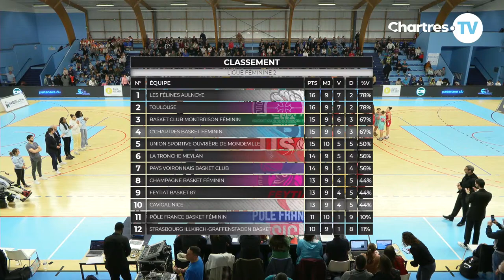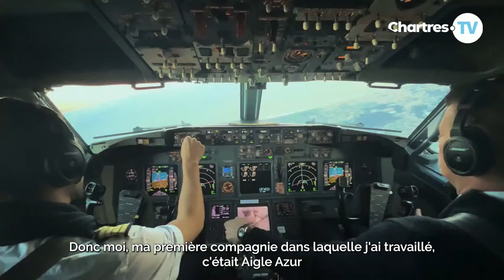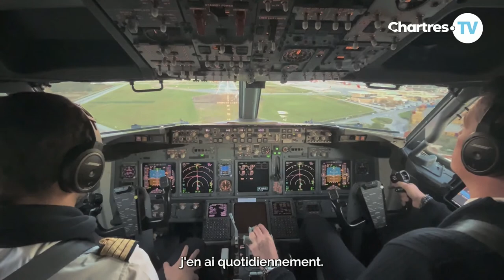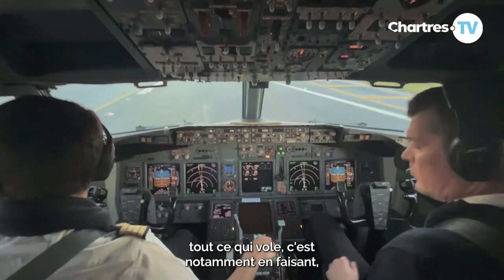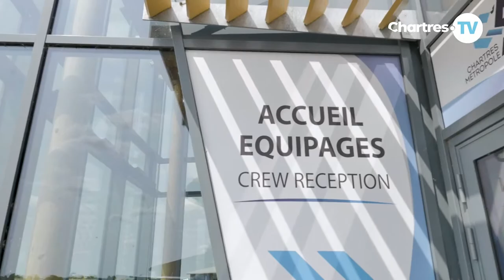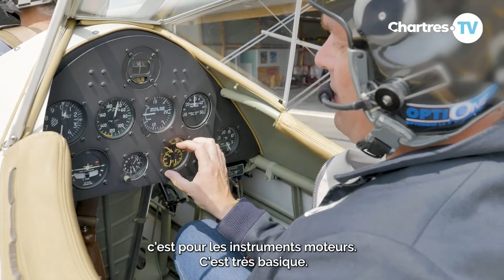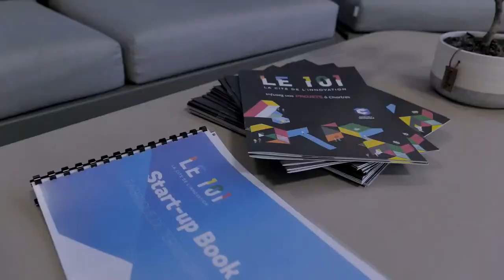C'Chartres Basket Féminin vs Nice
Le 16 décembre à 20h, le C'Chartres Basket Féminin affronte le Cavigal Basket à la halle Jean-Cochet. Retrouvez-les en direct sur Chartres TV !